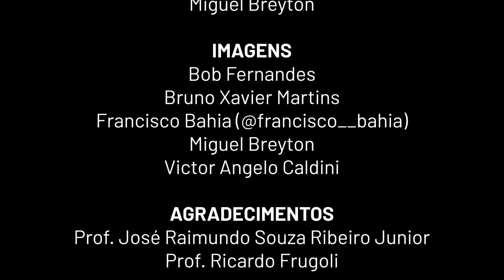STF confirma Lula livre. Especial: “A Grande Fome” ameaça mais da metade do Brasil de Bolsonaro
Quinta-feira, dia 15 de abril de 2021

CRÉDITOS
Direção Geral: Bob Fernandes
Direção Executiva: Antonio Prada
Produção: Daniel Yazbek
Edição: Yuri Rosat
Narração: Miguel Breyton
Imagens: Bob Fernandes, Bruno Xavier Martins, Francisco Bahia (@francisco__bahia), Miguel Breyton e Victor Angelo Caldini

Agradecimentos: Prof. José Raimundo Souza Ribeiro Junior e Prof. Ricardo Frugoli
Agradecimento especial: Padre Julio Lancellotti